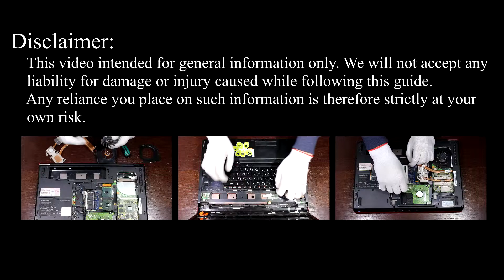Lenovo IdeaPad Y730 CPU Upgrade - Step-By-Step Replacement Guide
In this DIY tutorial, I cover everything you need to know about upgrading the CPU in your Lenovo IdeaPad Y730 laptop.

💻 *DESCRIPTION*
Welcome to HowFixit! In this DIY guide, I cover everything you need to know about upgrading the CPU in your Lenovo IdeaPad Y730 laptop. From selecting the right CPU model to step-by-step replacement and installation procedures, we leave no stone unturned. Our expert tips ensure a seamless upgrade process, maximizing your laptop's speed and efficiency. Dive into the world of enhanced performance and learn the secrets of upgrading your laptop's CPU like a pro.
Embarking on a laptop CPU upgrade may seem daunting, but with the right information and careful execution, it can be a rewarding experience. Stay informed, follow the steps diligently, and witness your laptop transform into a powerhouse capable of handling the latest software and demanding tasks.

🛠️ *Video Content:*
Step 1: Disassembling Laptop
Step 2: Removing the Old CPU
Step 3: Applying Thermal Paste
Step 4: Installing the New CPU
Step 5: Reassembling Laptop

Q1: Can I upgrade the CPU on any laptop?
- A: Yes, if your laptop supports a socket with a replaceable processor, you can replace it.
Q2: Which laptops cannot have a processor upgrade?
- A: If your laptop's processor is soldered to the motherboard, it cannot be replaced.
Q3: How can I know the compatible CPU of my laptop?
- A: Check which socket type your laptop supports and chipset, then on the Intel website, you can find out which processors are compatible with your laptop's socket and chipset.
Q4: What tools do I need for a CPU upgrade?
- A: Key tools include screwdrivers, thermal paste, and anti-static opening pry tools. These tools facilitate the safe disassembly and installation of the new CPU.
Q5: Is thermal paste necessary during a CPU upgrade?
- A: Yes, applying thermal paste is crucial for efficient heat transfer, preventing overheating, and ensuring the longevity of your upgraded CPU.
Q6: How often should I upgrade my laptop's CPU?
- A: The frequency of CPU upgrades depends on your usage and the demands of modern software. Consider upgrading when you notice a decline in performance or when your laptop struggles to handle new applications.
Q6: Can I upgrade the CPU without backing up my data?
- A: Yes, you can. But it's recommended to back up your data before any hardware changes to avoid potential data loss. Use external storage or cloud solutions for a secure backup.